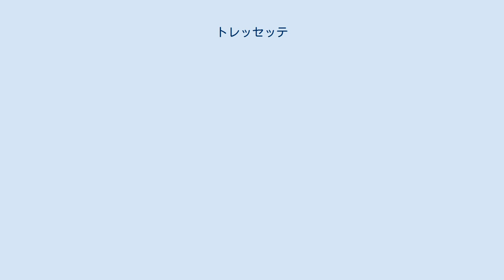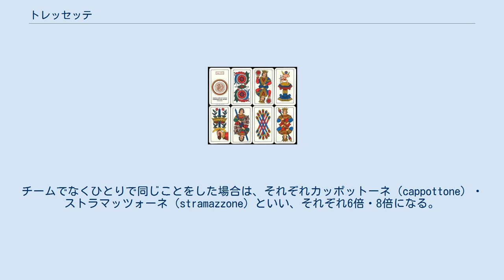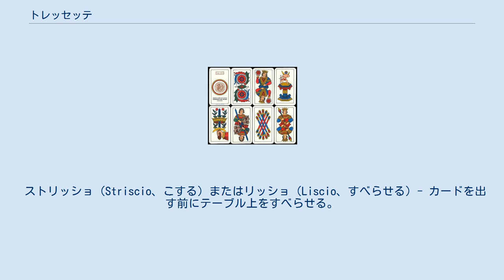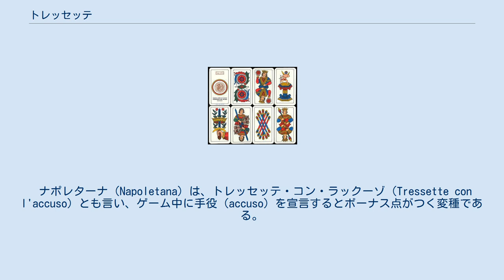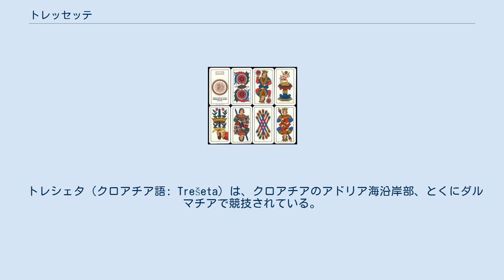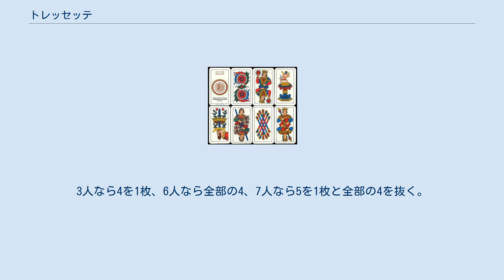トレッセッテ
トレッセッテ（Tressette）またはトレゼッテ（Tresette）は、イタリアのトリックテイキングゲームである。
スコパ・ブリスコラと並ぶ国民的なトランプゲームである。
 ポイントトリックゲームに属するが、カードの強弱が独特な点、A以外のカードの点数を3枚ずつまとめて計算する点、切り札がない点に特徴がある。
 文献上トレッセッテの最古の記録は18世紀はじめのものであるが、切り札がないことから見て、さらに古くからあるゲームであることが示唆される。
 ゲームの名前は文字通りには「3つ(tre)の7(sette)」を意味するが、名前の由来は不明である。
現在では不明になったスコアの組み合わせを意味しているか、または21点（3×7）に達するまでゲームを続けることに由来するかもしれない。
 イタリアでは、地域によって多くの異なった変種がある。
 トレッセッテは、イタリアで普通の40枚のトランプを使って競技する。
イタリアのトランプは貨幣・カップ・剣・棍棒の4つのスートがあり、各スートはA、2から7までの数札、および歩兵(fante)・騎士(cavallo)・王(re)の3種類の絵札からなっている。
 トレッセッテのランク順は独自であり、2と3がAよりも強い。
したがって強い方から 3 」 2 」 A 」 王 」 騎士 」 歩兵 」 7 」 6 」 5 」 4 となっている。
同様のランクを持つゲームにはトルーコがある。
 ここでは、もっとも普通の、4人が2つのチームになって競技する場合を説明する。
ディーラーはプレイごとに反時計回りに交代する。
プレイも反時計回りに進行する。
 ゲームの目的は何回かのプレイを繰り返して、21点以上を取ることである。
21点に達したら、プレイ途中でも中断して、21点になった側の勝ちになる。
 各競技者に10枚の手札が配られる。
最初のトリックはディーラーの右隣がリードする。
ほかの競技者は、リードと同じスートのカードを持っていればそれを出さなければならない。
なければ何を出しても構わない。
トリックは、リードと同じスートで最強のカードを出した競技者が勝利する。
勝利した競技者はそのトリックで出たカードを獲得し、自分の前に裏向けに置く。
それから次のトリックをリードする。
以上を手札が尽きるまで繰り返す。
 絵札（王・騎士・歩兵）と3と2については、1枚あたり 1⁄3点の点数がある。
Aは1枚で1点である。
各競技者はカードの点数の合計の整数部分だけを得点にできる。
最後のトリックを取った競技者は追加の 1⁄3点（Parlett (1992,2004) によると1点）を得る。
すべてのカードを合計すると 10+2⁄3点になる。
最後のトリックを合わせて、1回のプレイで最大11点が獲得できる。
プレイはだれかが21点以上になるまで繰り返される。
 手札の点数が1点未満の競技者は、配りなおしを要求することができる。
ローカルルールによっては他の条件でも配りなおしを要求できることがある。
 Parlett (1992,2004) によると、1つのチームが全部のトリックを取ったときはカッポット（cappotto）といって、ゲームの勝利によって得られるチップの2倍を得る。
全部のトリックを取らずに11点全部を取ったらストラマッツォ（stramazzo）といって、チップの3倍を得る。
チームでなくひとりで同じことをした場合は、それぞれカッポットーネ（cappottone）・ストラマッツォーネ（stramazzone）といい、それぞれ6倍・8倍になる。
 トレッセッテは2人で競技することもできる。
この場合も手札は10枚であるが、余った20枚のカードは裏返して場に積んでおく。
1トリックが終わるごとに、山札がまだ残っているならば、勝者から先に1枚ずつ山札から取って手札に加える。
取ったカードは表を向けて相手に見せなければならない。
それ以外のルールは4人で競技する場合と同じである。
 トレッセッテの基本的な戦略は、なるべく多くのAを集めることにある。
Aがほかの絵札よりも3倍の価値があるためである。
したがって、自分でAを持っている競技者は、通常は相手のもつ同じスートの3や2を「剥がす」ことを試みる。
3や2が出てしまえば、Aは安全に出すことが可能になり、1点を獲得できるからである。
よって、Aおよびそれと同じスートの低位のカードを持っている場合、まず低位のカードを出して、相手が3や2を出さざるを得なくなり、それによってAが安全に...